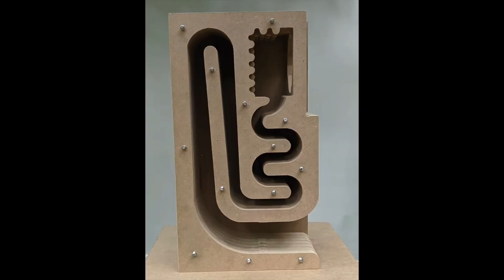Fine-tuning Your Car Audio System For The Perfect Sound - Aman Gujral - RTA Tuning (2/3)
Want to learn about Fine-tuning Your Car Audio System For The Perfect Sound? Introducing Aman Gujral, the renowned expert in car audio tuning and acoustics from RTA Tuning. In this captivating YouTube video, we dive into the art and science of fine-tuning your car audio system to achieve the ultimate sound experience. Prepare to be amazed as Aman demonstrates his expertise, utilizing various tools and techniques to unlock the full potential of your car's audio setup.

Aman's passion for audio engineering and acoustics shines through as he meticulously explores every aspect of your car's audio system. With a keen ear and an eye for detail, he guides you through the intricacies of achieving the perfect sound reproduction in your vehicle. From analyzing sound frequencies to optimizing speaker placement, Aman's knowledge and expertise ensure that every note, every beat, and every lyric is reproduced with unparalleled clarity and precision.

One of Aman's specialties lies in creating custom speaker enclosures, tailor-made to enhance the audio performance in your vehicle. Using advanced acoustical principles, he designs and builds speaker enclosures that maximize sound quality and minimize unwanted resonance. Witness the transformation as Aman showcases his custom enclosures and demonstrates how they can bring out the true potential of your car's audio system.

Whether you're an audiophile seeking audio perfection or simply want to elevate your driving experience, Aman's expertise in car audio tuning and acoustics will leave you in awe. Prepare to be captivated by the seamless integration of technology, precision tuning, and a deep understanding of sound reproduction.

Join us on this sonic adventure as Aman Gujral from RTA Tuning unlocks the secrets to fine-tuning your car audio system for the perfect sound. Discover the tools, techniques, and insights that will elevate your music listening experience to new heights. Don't settle for ordinary car audio – let Aman guide you towards extraordinary sonic bliss.